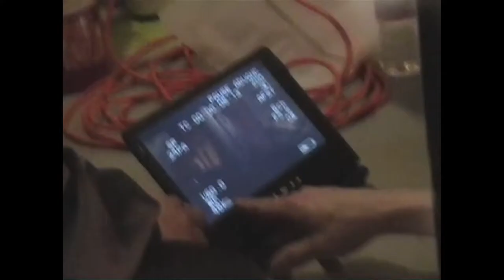Tina Keeper: Introducing Argyle Sox Productions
Tina Keeper